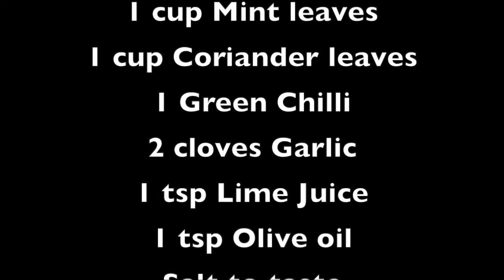Green Chutney || Mint chutney || Malayalam w english subtitles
Green chutney is a combination of mint & coriander leaves & green chillies- a healthy side dish